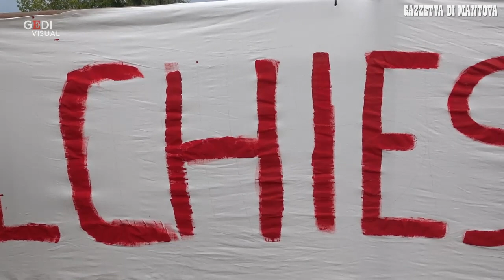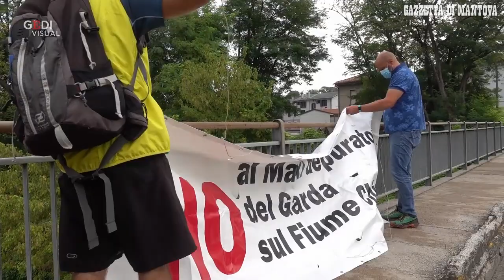Mantova, in marcia il popolo del fiume Chiese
Incontro di cittadini e militanti ambientalisti sul ponte del Chiese per dire no al depuratore del Garda. Un incontro per tenere alta la guardia all'alba della nuova seduta del tavolo tecnico che potrebbe decidere, mercoledì, di dare il via libera al depuratore del Garda sui terreni di Gavardo e Montichiari. Ad organizzare l'evento è stato Mirko Savi, l'attivista che poche giorni fa ha terminato il suo cammino di risalita del fiume da Asola alla provincia di Brescia.